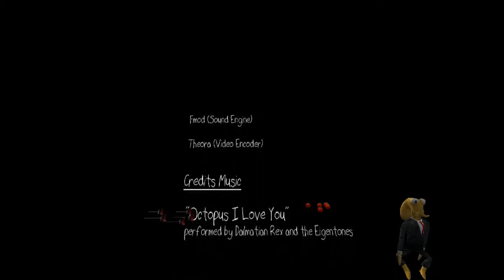Jazzy Plays: Octodad Part 3 Finally!!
The names dad, Octo Dad!